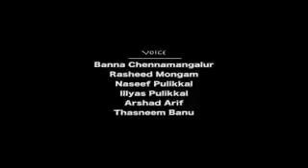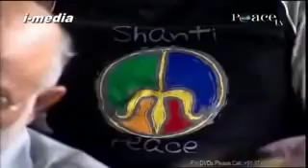Dr zakir naik malayalam Speech 10.09.2018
Only speech